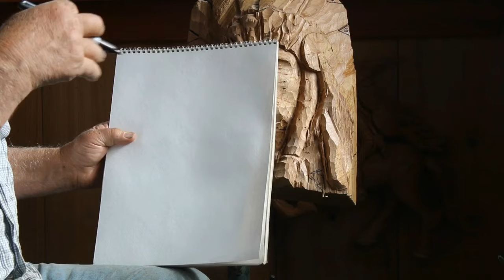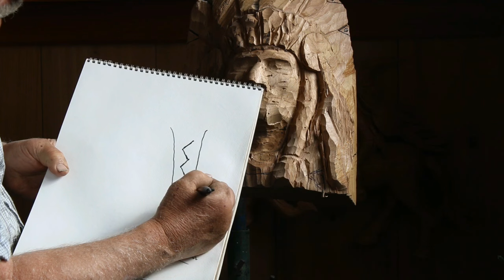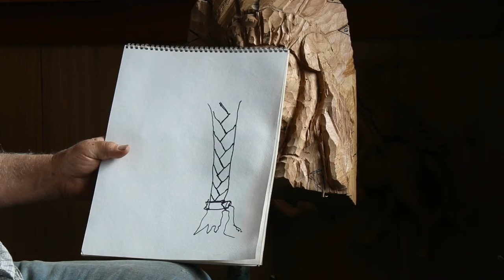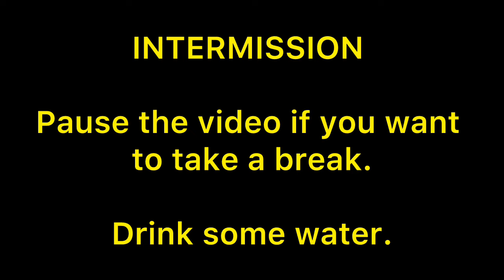Woodcarvers Corner with Rex Branson: Carving a Full Headdress Indian Mask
Come along with Master Woodcarver Rex Branson as he carves some portrait masks! He talks about what he looked for as a carving competition judge, how to add realism and character to a carving and more about what he’s learned during his 40+ years of experience. If you have any questions, leave them in the comments and they may be answered in a later video.